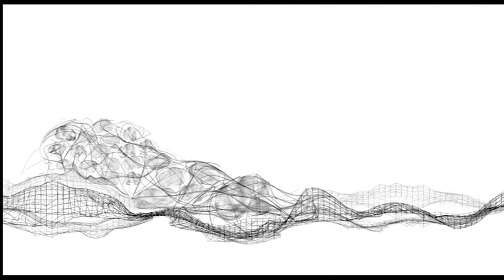kesit ani 1